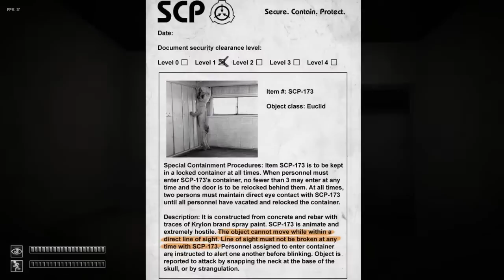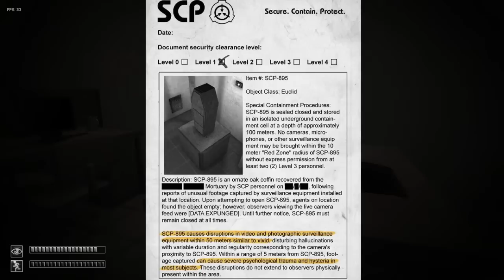SCP Containment Breach Session 2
I swear, it's not as bad this time since I'm much more informed.